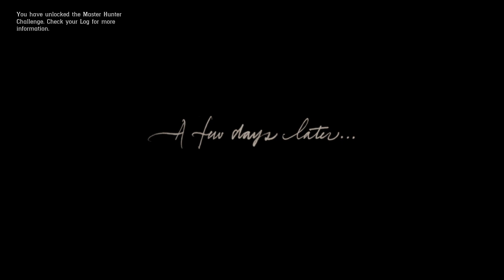DEER HUNTING IN SNOW | RED DEAD REDEMPTION 2 [Part-04]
Red Dead Redemption 2 is a 2018 action-adventure game developed and published by Rockstar Games. The story is set in a fictionalized representation of the United States in 1899 and follows the exploits of outlaw Arthur Morgan, a member of the Van der Linde gang, who must deal with the decline of the Wild West whilst attempting to survive against government forces, rival gangs, and other adversaries.

Rockstar co-opted all of its studios into one large team to facilitate development. They drew influence from real locations as opposed to film or art, focused on creating an accurate reflection of the time with the game's characters and world. The game was Rockstar's first built specifically for eighth generation consoles, having tested their technical capabilities while porting Grand Theft Auto V (GTA V) to the platforms. The game's soundtrack features an original score composed by Woody Jackson and several vocal tracks produced by Daniel Lanois.

Red Dead Redemption 2 (RDR2) was released for the PlayStation 4 and Xbox One in October 2018, and for Windows and Stadia in November 2019. The game received critical acclaim, with praise directed at its story, characters, open world, graphics, music, real world, realism, freedom, rpg ,  and level of detail. It won year-end accolades including Game of the Year awards from several gaming publications, and is considered an example of video games as an art form as well as one of the greatest video games ever made. It is among the best-selling video games with over 50 million copies shipped. RDR 2 is a 2018 action-adventure game developed and published by Rockstar Games. The game is the third entry in the Red Dead series and a prequel to the 2010 game Red Dead Redemption. The story is set in a fictionalized representation of the United States in 1899 and follows the exploits of outlaw Arthur Morgan, a member of the Van der Linde gang, who must deal with the decline of the Wild West whilst attempting to survive against government forces, rival gangs, and other adversaries. The game is presented through first- and third-person perspectives, and the player may freely roam in its interactive open world. Gameplay elements include shootouts, robberies, hunting, horseback riding, interacting with NPC , and maintaining the character's honor rating through moral choices and deeds. A bounty system governs the response of law enforcement and bounty hunters to crimes committed by the player.

RDR2 world features different landscapes with occasional travelers, bandits, and wildlife, and urban settlements ranging from farmhouses to towns and cities. Horses are the main forms of transportation, of which there are various breeds with different attributes. The player can steal horses and must train or tame wild horses to use them; to own a horse, they must saddle or stable it. Repeated use of a horse begins a bonding process, increased by leading, petting, cleaning, and feeding it, and the player will acquire advantages as they ride their horse. The player can hijack a train or stagecoach. The player may witness or partake in random events in the world, including ambushes, crimes, pleas for assistance, ride-by shootings, public executions, and animal attacks. They may be rewarded when helping others. They may partake in side activities, including tasks with companions and strangers, dueling, bounty hunting, searching for collectibles such as rock carvings, and playing poker, blackjack, dominoes, and five finger filet. Hunting animals provides food, income, and materials for crafting items. The choice of weapon and shot placement affect the quality and value of meat and pelt, and the player can skin the animal or carry the carcass, which will rot over time, decrease its value, and attract predators.

In addition to health and stamina, Freezing or overheating rapidly drains cores, preventable by wearing weather-appropriate clothing. Weapons require cleaning to maintain their performance. Using a certain type of gun extensively improves weapon handling, reduces recoil, and increases the rate of reloading. The player can take cover, free aim, and target a person or animal. Individual body parts can be targeted to take down targets without killing them. Weapons consist of pistols, revolvers, repeaters, rifles, shotguns, bows, explosives, lassos, mounted Gatling guns, and melee weapons such as knives and tomahawks.

When the player commits a crime, witnesses alert the law; the player can stop them to avoid repercussions. When the player is caught, a bounty is set on their head; as they commit more crimes, their bounty grows higher and more lawmen will be sent to hunt them. If the player escapes the law, bounty hunters track them down. After committing enough crime, the U.S. Marshals will be sent to the player's location. To escape law enforcement, they can evade the wanted vicinity, hide from pursuers, or kill them. The bounty will remain on their head.